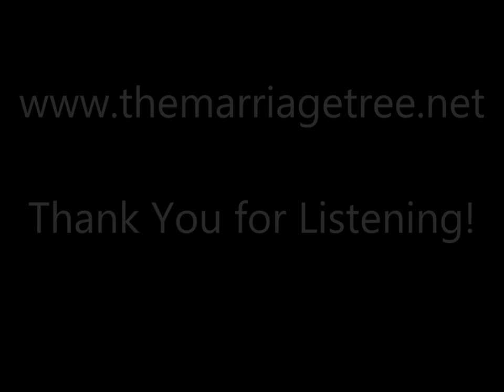The Marriage Tree | 10 tips how to get through challenges in marriage by ATIYA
Atiya offers 10 tips for couples on how to get through common challenges in marriage.